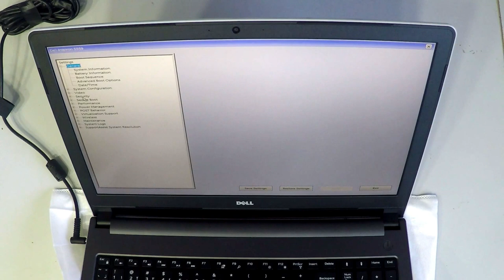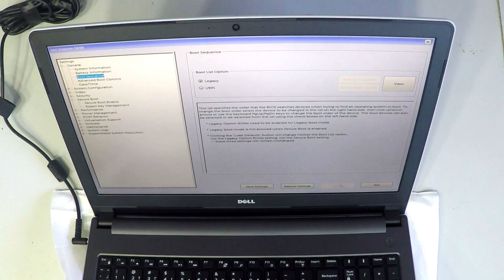Dell Inspiron 5559 SSD 480G Replacement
Hello, Tubers - In this video, I disassemble the back cover, take out the inside SSD and show you how to do it.   :-)
If you like this laptop, get it
If you need the screen, get it
If you need the battery, get it
If you need the keyboard, get it
2- Buy E-Durable Pro Bit Driver Kit + Plastic Pry Bar
13- Buy 4G DDR3 PC3 10600 RAM
14- Buy 8G (4GX2) DDR3 PC3 10600 RAM
15- Buy 4G DDR3L PC3L 1600 RAM
16- Buy 8G (4GX2) DDR3L PC3L 1600 RAM
17- Buy 8G DDR3L PC3L 1600 RAM
18- Buy 16G (8GX2) DDR3L PC3L 1600 RAM
19- Buy 4G DDR4 PC4 2133 RAM
20- Buy 8G DDR4 PC4 2133 RAM
21- Buy 16G DDR4 PC4 2133 RAM